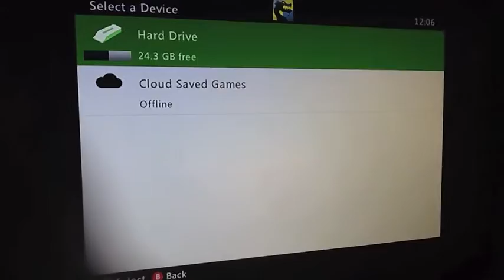emit ogel 1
zac jin and bob from emit you know who you are.